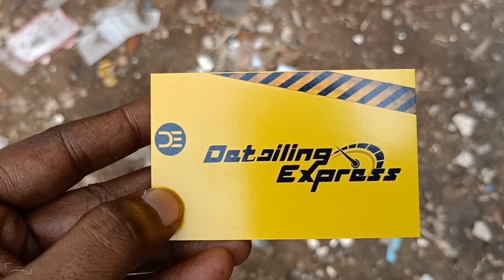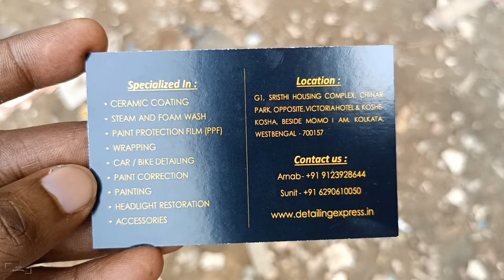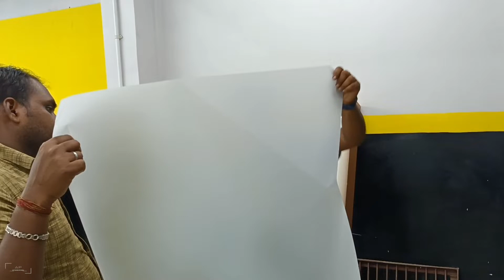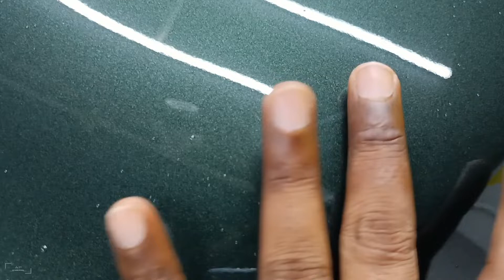Paint Protection Film Kolkata | PPF, Ceramic Coating, Car Detailing Explained | Sharing the journey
Sharing the journey | Atanu Paul

Paint protection film, PPF what is it, do you need it, how is it installed?
Wow! We never realized before how the Paint Protection Film and Ceramic Coating work have become so expensive over the last few years. We discussed about PPF & other coatings and found out the legitimate costs that should be invested on your car's detailing and maintenance to retain its beauty and freshness.
The Paint Protection Film that is applied to our cars to maintain its paint quality and life, costs anywhere between Rs. 80k to 2 lakhs for SUVs, normally. Whereas, the Ceramic Coating that brings a good lustre to the car's exterior, costs somewhere around Rs. 20k to 70k in most detailing centres across India. Most of them take great care of quality work, however the cost isn't justified due to the low life expectancy of Ceramic Coating.
For all those Indian car owners, who have a low budget and who want to save money on their car maintenance, they can use our tips & sources to buy the PPF and Ceramic Coating products. We can also help in professional applications and installations

2022 Kia Seltos,  Modification Of  Kia Seltos | किआ सेल्टोस बेस तो टॉप मॉडल | Sharing the journey

Hey! I am Atanu and here come with a love for all things beauty! I will keep it simple on this channel with reviews, tutorials, blogging and sometimes fun challenges, with most of the videos based on our life, accessories & devices we use.
I absolutely love getting ideas so feel free to comment your ideas and suggestions about videos and don't forget to subscribe and click the notification bell to stay up to date with our content.